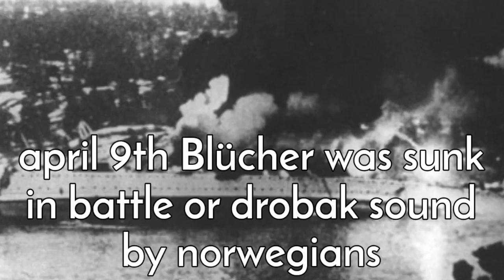In memory of DKM Blücher.